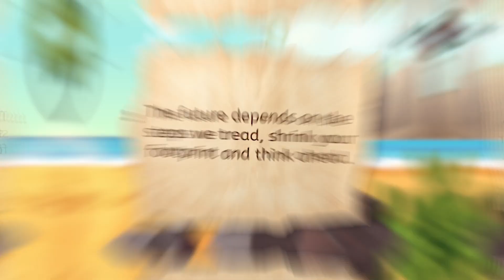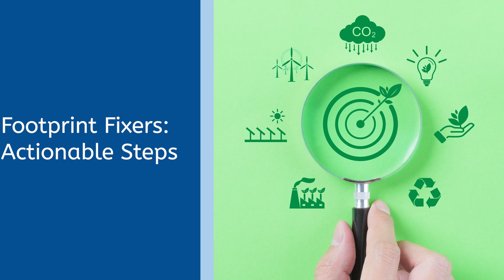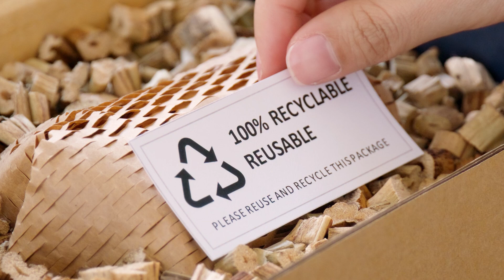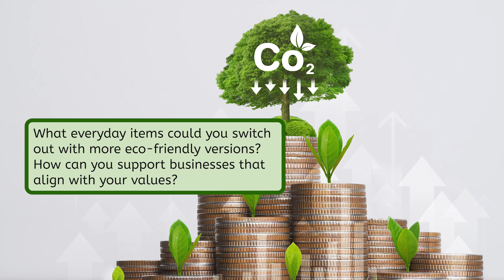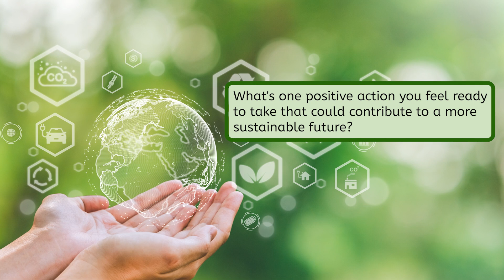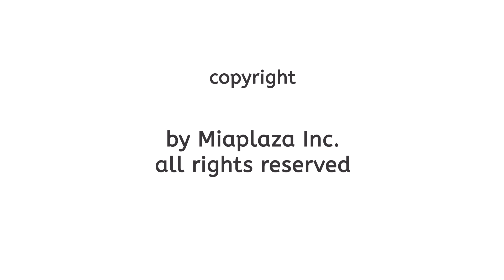Carbon Footprints: The Impact of Everyday Choices - How Daily Choices Affect the Environment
In this lesson for high school students, learners will analyze how their actions impact carbon footprints and explore strategies to reduce environmental harm. This lesson is from MiaPrep’s Adulting 101 course.